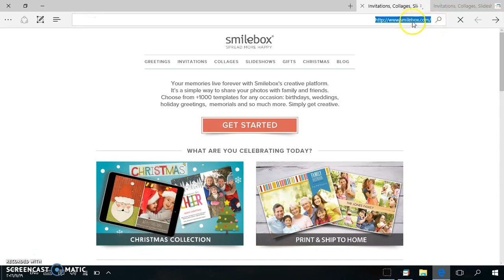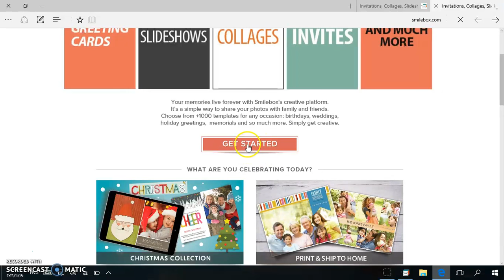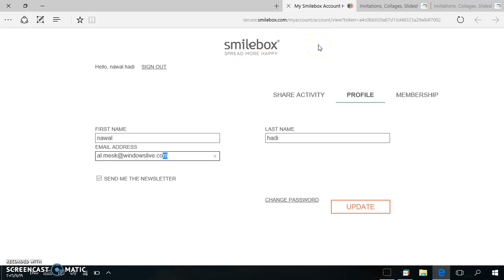Smilebox: Tutorial 06, Part 01